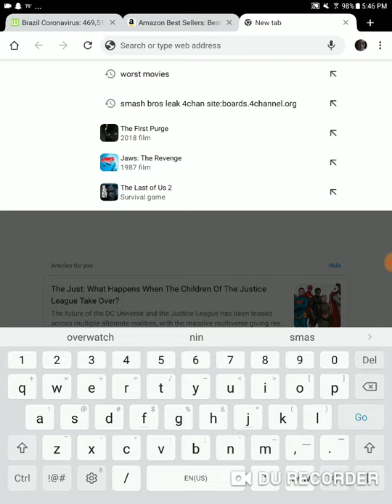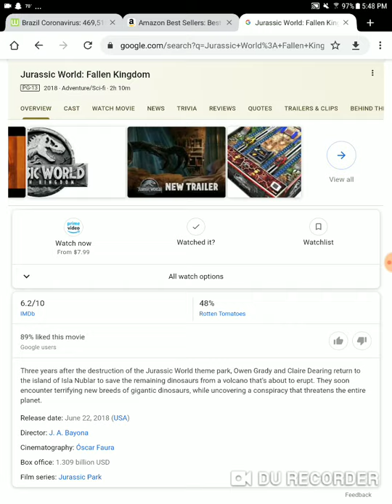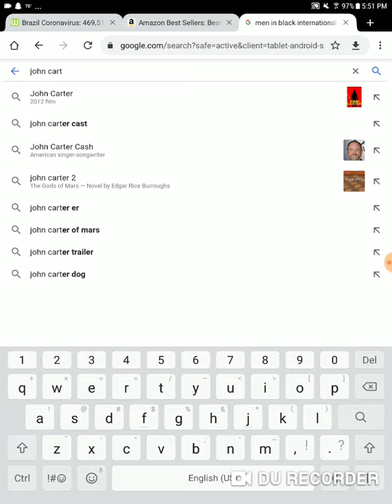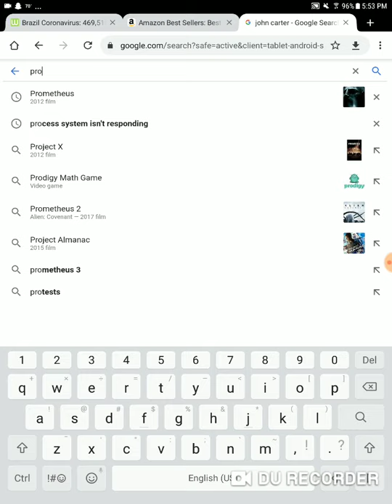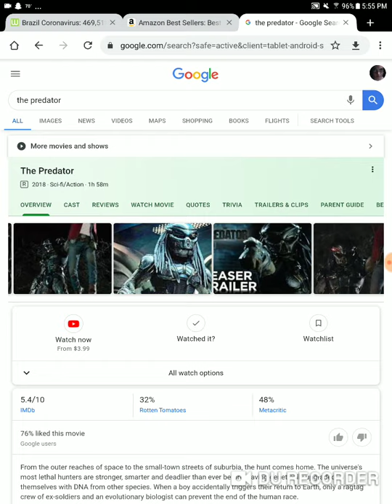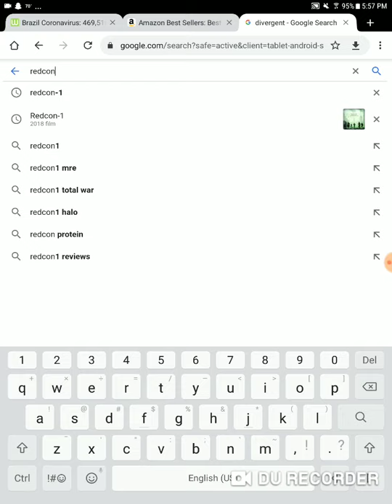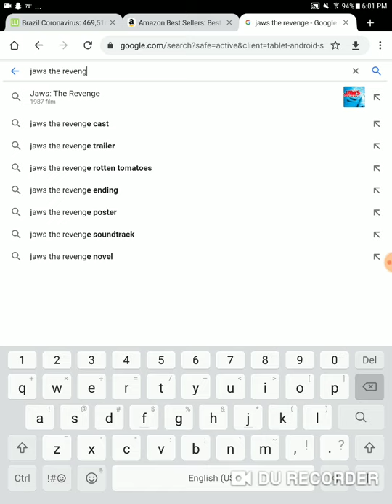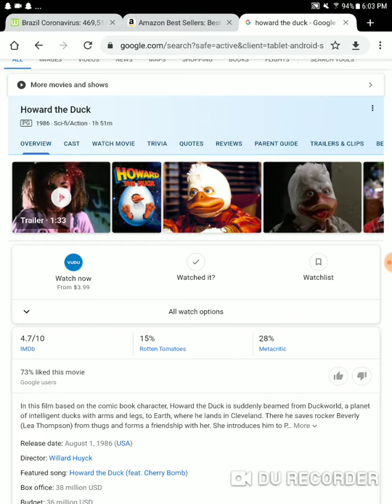Top 10 more movies I hate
Or 9